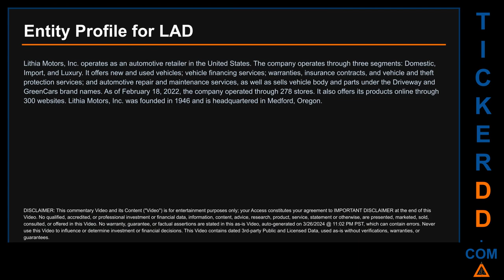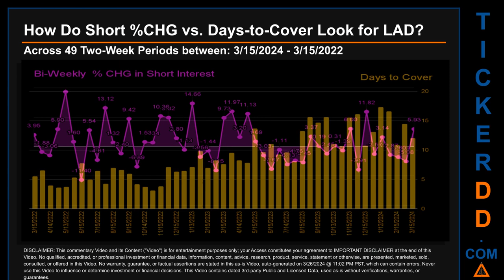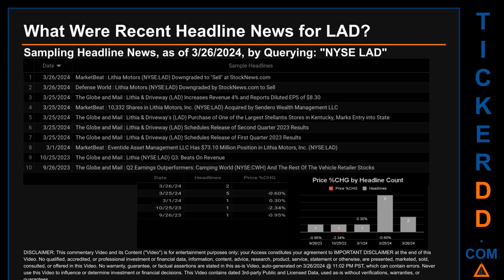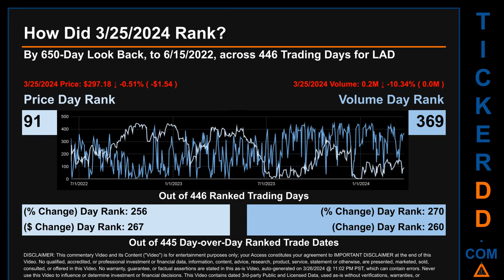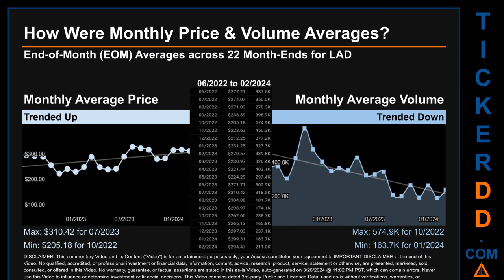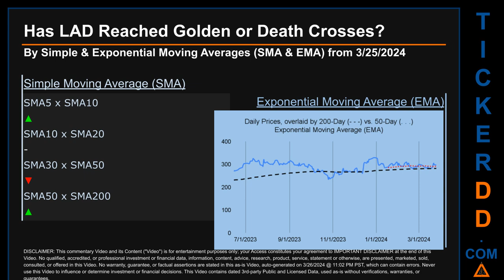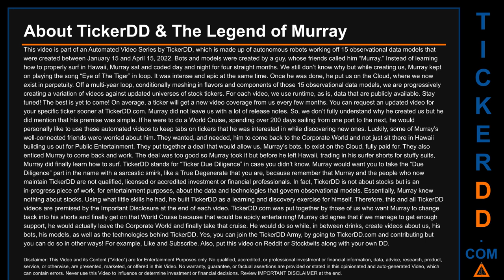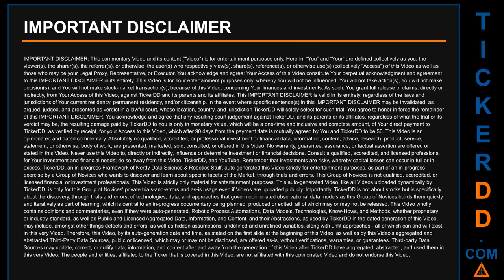What is Short Interest for LAD LAD Price LAD Volume Analysis Latest News for $LAD